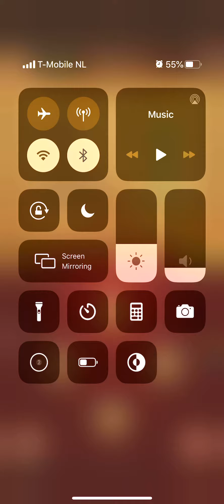Word Connect Daily Puzzle November 27 2019